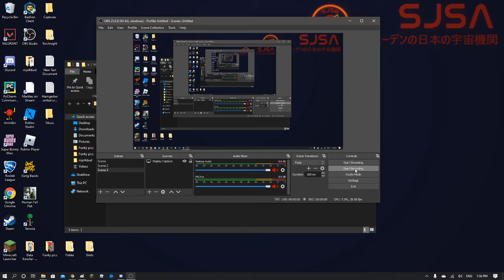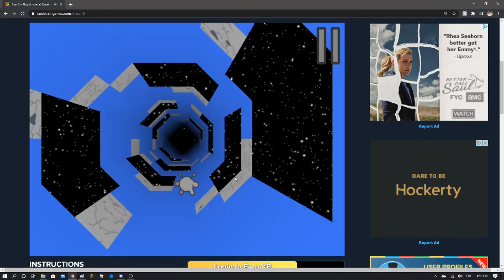Hamgerber Helper: How to play Run 3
Hello my little hamgerber! This is for you! Today we will be playing run 3! how do i get the game you ask? well here Is How! how to play run 3
how to get run 3
run 4
run 5
coolmath
coolmath shutting down ?
and more!